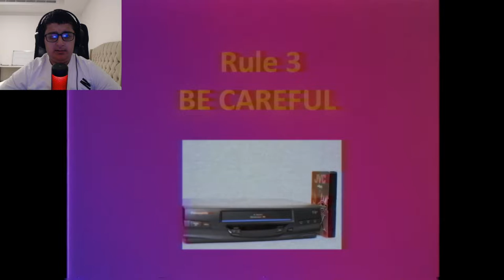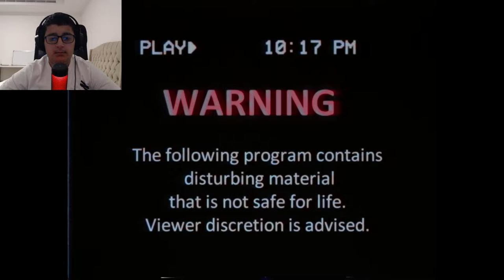SMG4: The Mario Tapes (reaction)